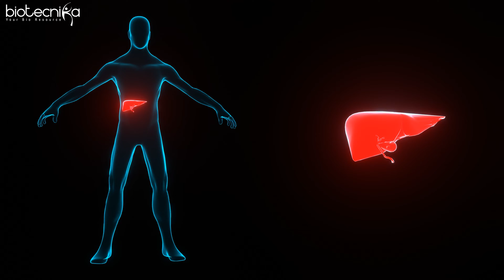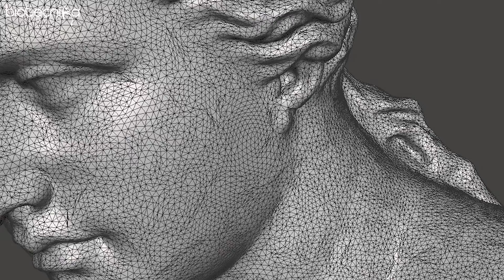Unlock Your Career in 3D Bioprinting - Career | Scope - Everything You Need to Know